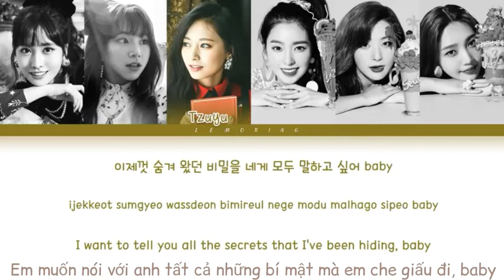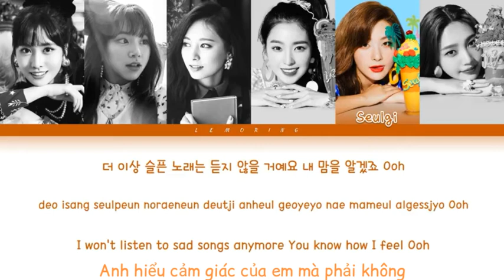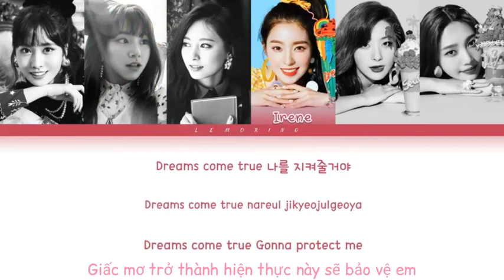DREAM COME TRUE (MOMO, TZUYU, CHAEYOUNG (TWICE) - JOY, IRENE, SEULGI (RED VELVET))_Eng_Han_Vietsub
Phiên bản Lyrics